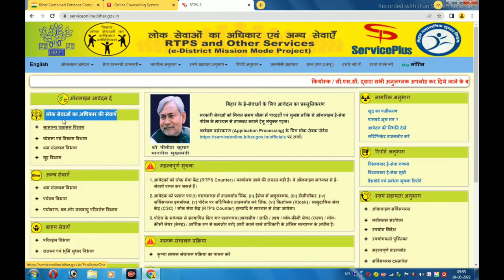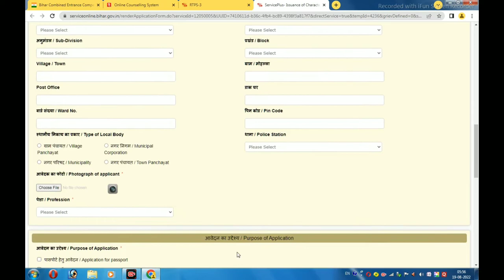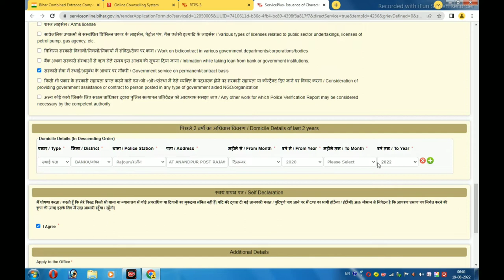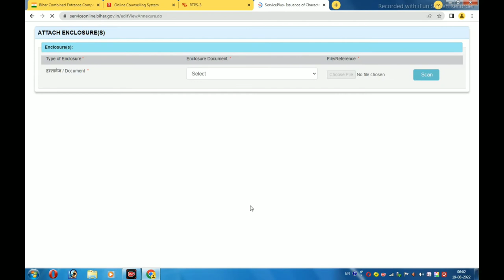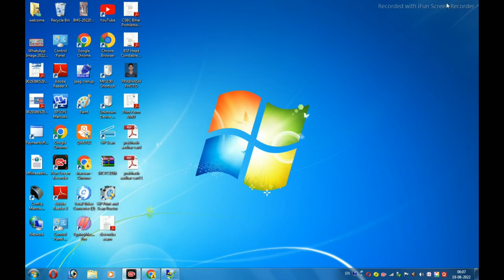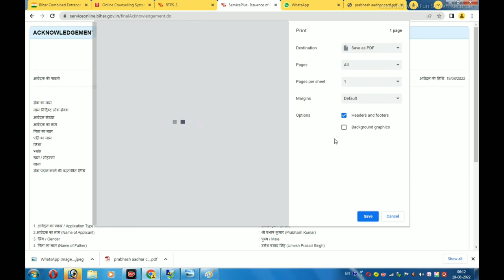Bihar character certificate online apply kaise kre 2022 me online process step by step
characters online kaise kre
mobile se character certificate kaise banaye
computer se character certificate kaise banaye
online character certificate kaise download kaise kre
army me kon sa character certificate lagaye
army ke lie kon sa best character certificate hota h
online character certificate
ghar baite character certificate kaise banaye
how is the download of character certificate
character certificate kaise banta h
character certificate bnbane me kon sa document lgta h
army character certificate kaise banaye